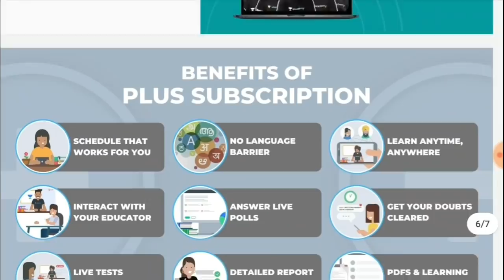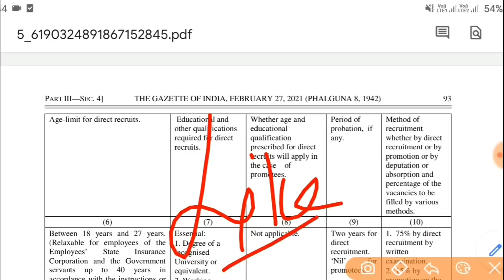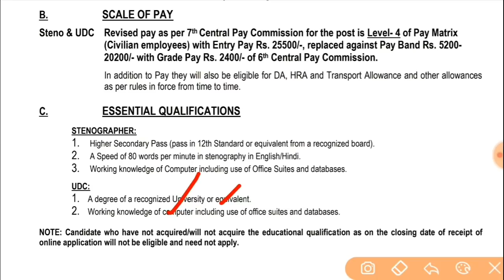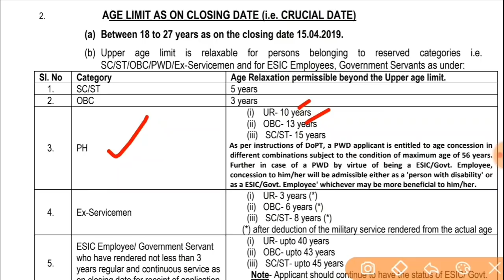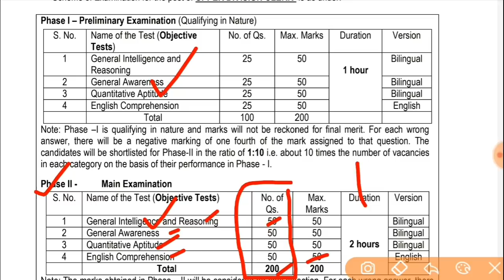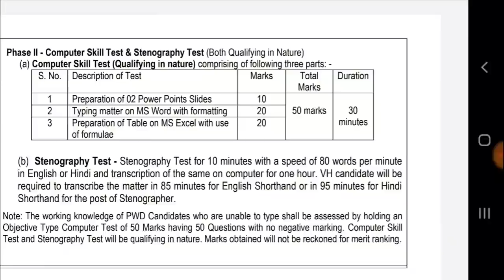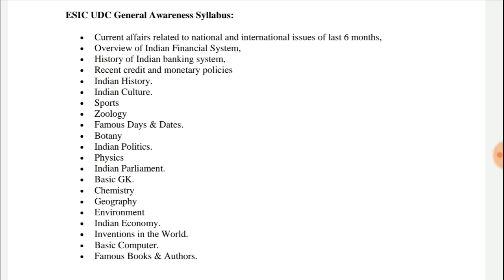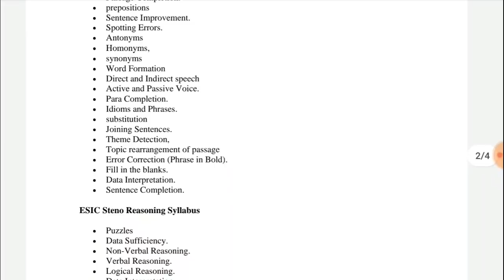ESIC 6,552 Jobs Syllabus, Exam Pattern, Age Limit Complete Details || ESIC 6,552 Notification 2021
👉ఫ్రెండ్స్ ఈ వీడియోని అందరూ LIKE చేసి SUPPORT చెయ్యండి👍

👆👆గ్రూప్ OPEN కాకపోతే BSK JOBS అని టెలిగ్రామ్ లో SEARCH చెయ్యండి👆👆

New Railway Exams batches every week on Unacademy. Get your subscription now!

Unacademy Subscription Benefits:
1. Learn from your favorite teacher
2. Dedicated doubt clearing sessions
3. One Subscription, Unlimited Access
4. Real-time interaction with Teachers
5. You can ask doubts in the live class
6. Download the videos & watch offline